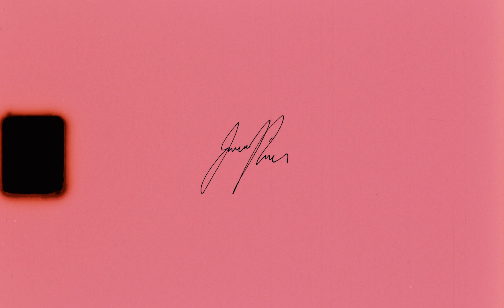Savannah on Super8 - 2022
Shot on Canon 310XL
Kodak Vision3 50D and 500T